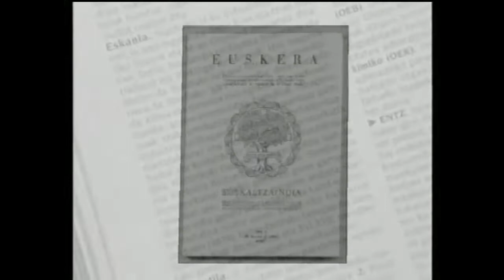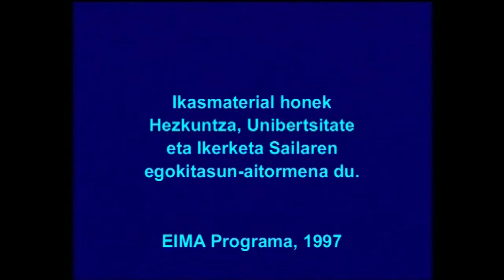GABRIEL ARESTI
Gerra osteko autore eta euskalzale handia izan zen Gabriel Aresti. Haren bizitza eta obra ikusten dira.